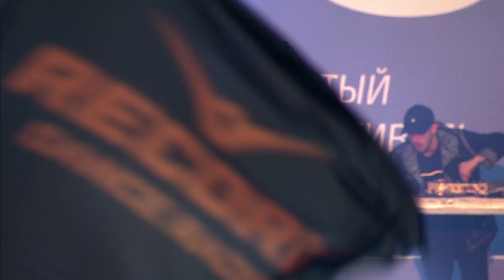МОТ. Live @ VK FEST 2019